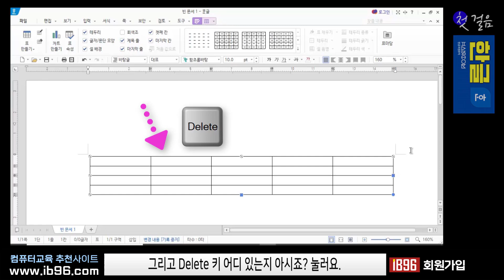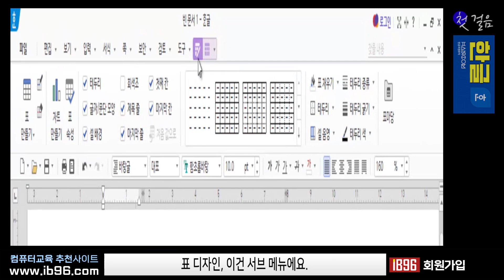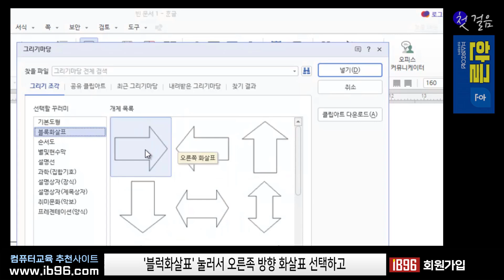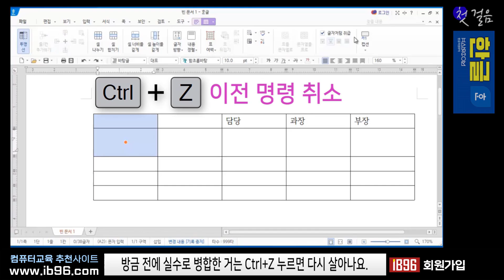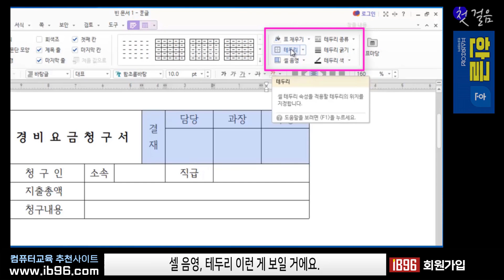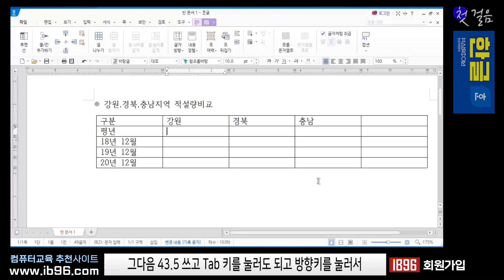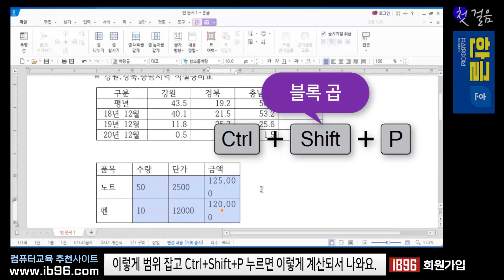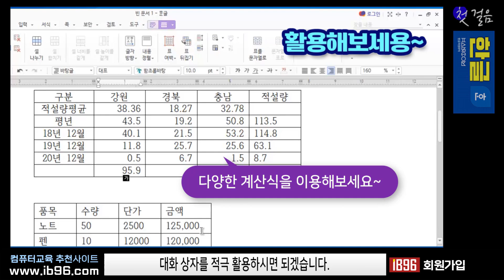컴퓨터 한글 문서작성 표 기능 익히기[영상하단 에 자막제공]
감사합니다